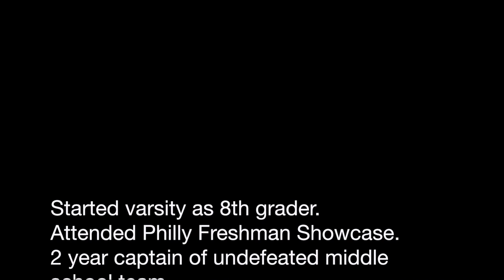Brett Wilkinson Fall Highlights 2016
Brett Wilkinson lacrosse c/o 2020